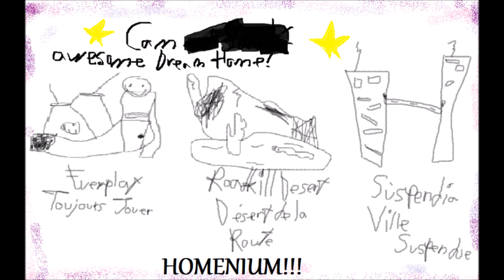Heimnium 2023 Trailer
ho oohooho  oo